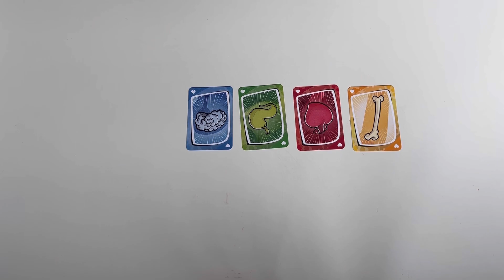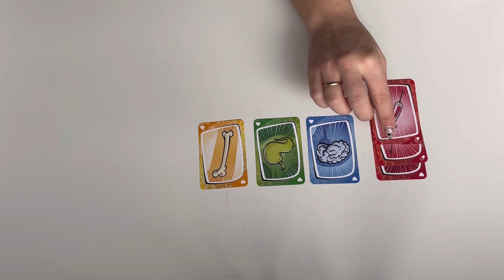Gra Wirus! Jesteś gotów by uratować świat przed pandemią? | bardzo zaraźliwa gra | Domowe Serduszko